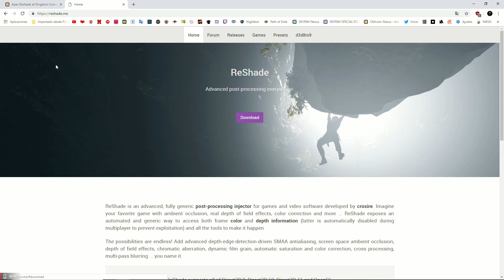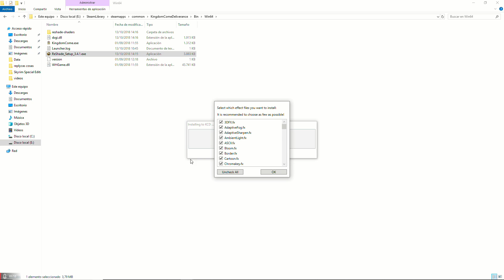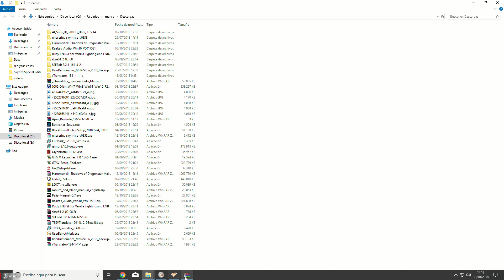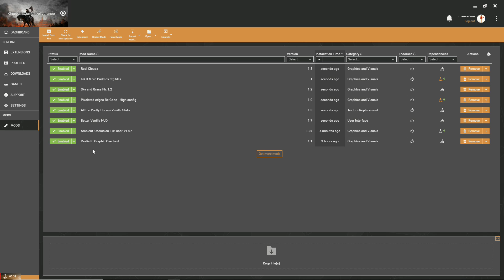KCD instalar RESHADE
hola en este pequeño video os explico como instalar reshade para Kingdom come deliverance despues podeis poner las preset  que mas os gusten

saludos y dar like que no os cuesta una mierda